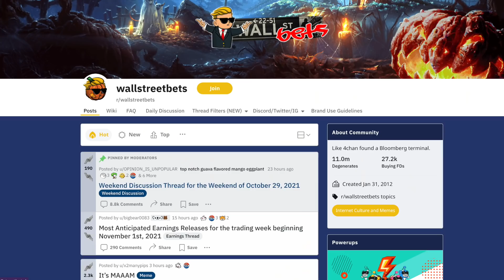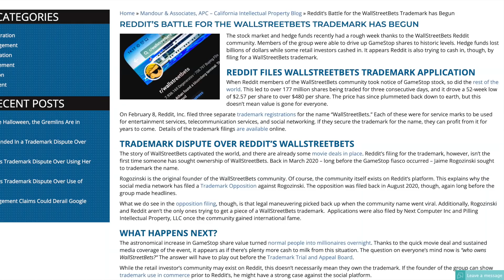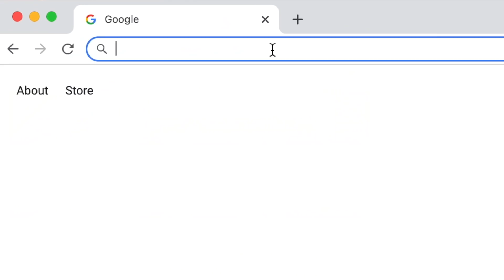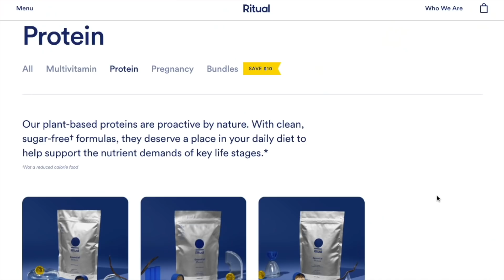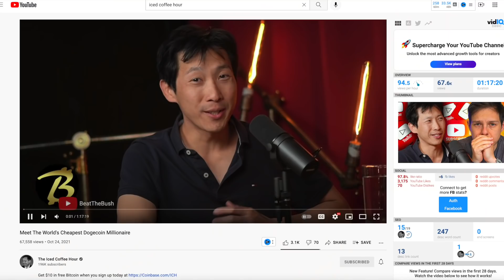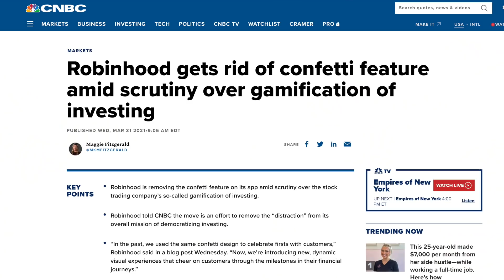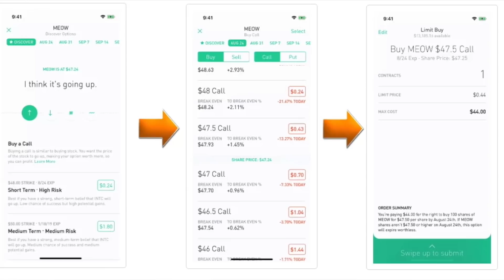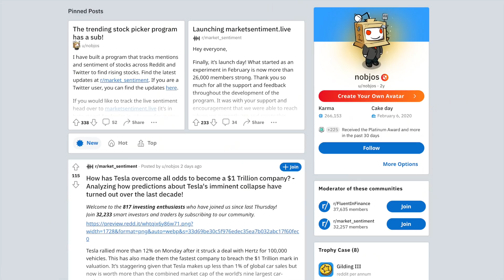Confronting The Ex-Founder Of WallStreetBets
Thank you Helix for sponsoring! to get up to $200 off your Helix mattress, plus two free pillows.

This week we are joined by Jaime Rogozinski the founder of WallStreetBets on Reddit. We talk about how r/WallStreetBets was formed, the past and current culture of the sub reddit and much more.